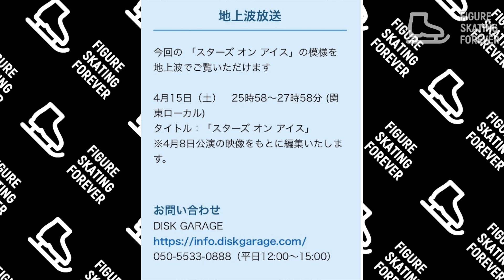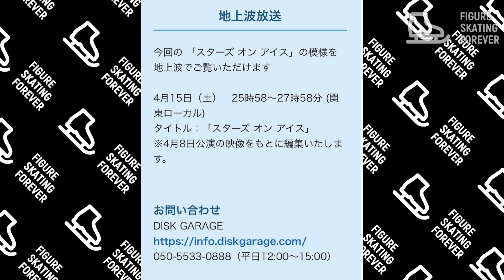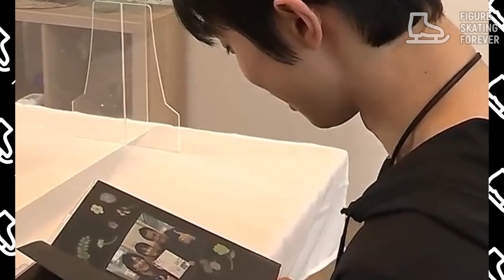Fans are worried that Yuzuru Hanyu is tired.Two weeks of non-stop performance have exhausted Yuzuru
Today was the second day of Stars on Ice Yokohama. Yuzuru Hanyu performed the program. What charisma and attention to music he has!
Yuzuru Hanyu can be different, and most importantly, he is not afraid to be different.